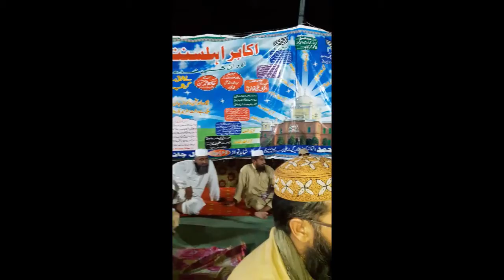Hafiz Abu Bakar Madni Naat 2016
Hafiz Abu Bakar New Hamd AND Naat and Nazam  etc,